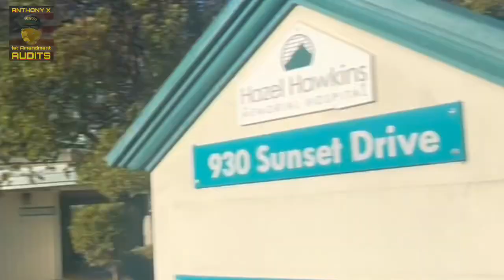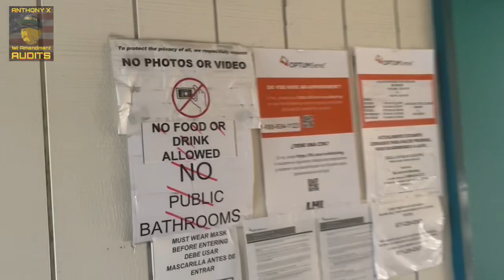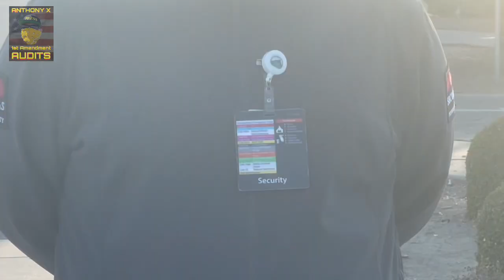1st Amendment Audit, Hollister, CA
WELCOME BACK!

1st Amendment Audit Hollister, CA

In this 1st Amendment Audit I peacefully walk around taking pictures and video in public and publicly accessible￼ places to see if my constitutional rights are respected.

PASS👍🏻 or FAIL👎🏻 ???

Other way to show support and help get me on the road a little more often especially with out of control fuel prices is by checking out my VENMO donation link listed below:

It’s definitely not necessary as I’m going to continue the fight for our freedom regardless however: anything helps and I’ll definitely put it to good use👮‍♂️📸

Find me on the following:
•FB: AX1 1st Amendment Audits
•YT: ANTHONY X 1st Amendment Audits